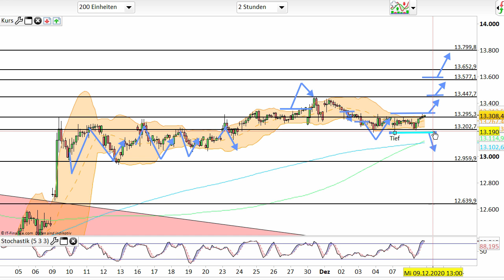Dax Analyse 09.12.2020